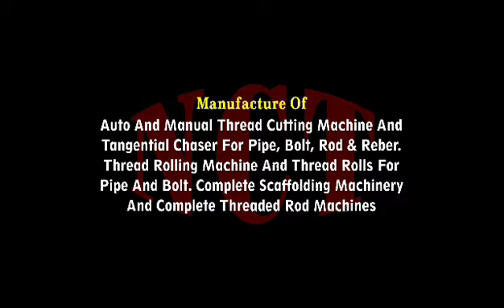Top Most Viewed Anchor Bolt Thread Cutting Machine Manufacturing Machine mass Production Process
ALGEIRA
AUSTRALIA
BANGLADESH
BHUTAN
CANADA
CENTRAL AMERICA
EGYPT
ISRAEL
ITALY
JORDAN
MALAYSIA
MEXICO
PERU
PHILIPPINES
PORTUGAL
QATAR
SAUDI ARABIA
SOUTH AFRICA
SOUTH AUSTRALIA
SRI LANKA
THAILAND
TUNISIA
TURKEY
U.A.E
UK
USA
VIETNAM

Company Addresses:
Office:30-Partap Colony ,Model Gram,
Factory Add:E 452 Phase VI Focal Point
City: Ludhiana
State: Punjab
Country : India
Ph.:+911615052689